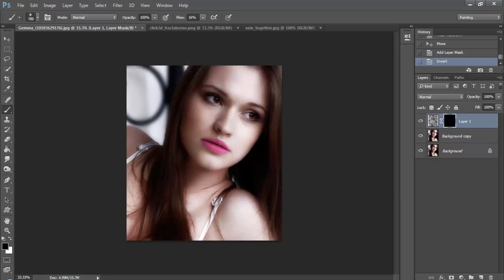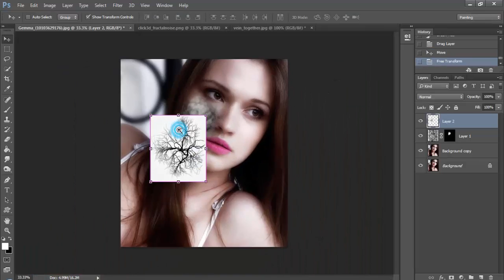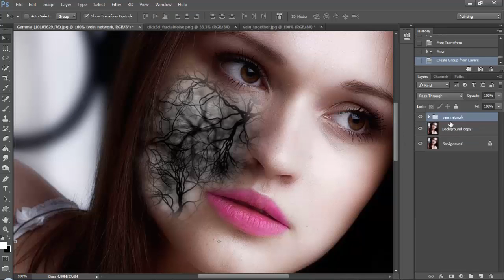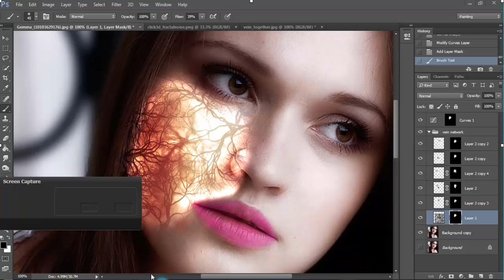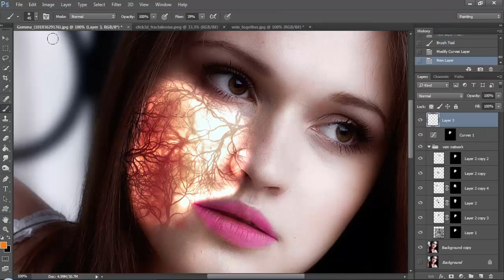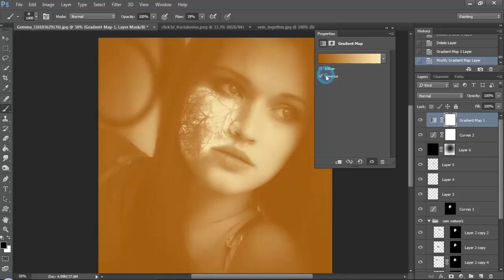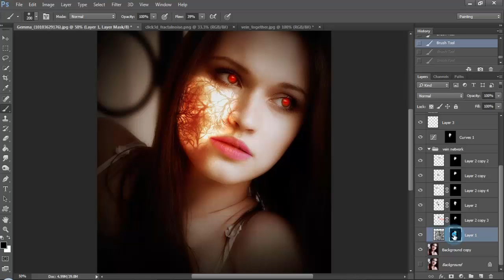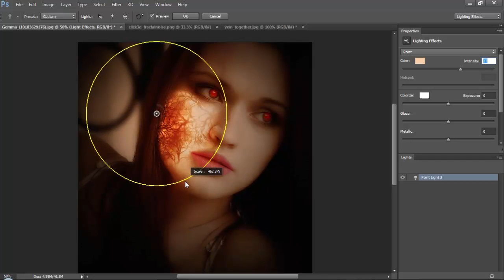Sub Surface Skin || Photoshop Manipulation || Photoshop Tutorial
In this Video Tutorial i will show you,How make  photo manipulation in photoshop. This Sub Surface Skin || Photoshop Manipulation || Photoshop Tutorial, and I made the Tutorial step by step easily, This idea can diferrent work in photoshop and If you face any problem you can tell me in comment box or facebook messege. I hope you like this tutorial.

and

photoshop tutorial
photoshop learning
cb edit
picture editor
photography editor
photoshop cs tutorial
online photoshop learning
photoshop training
picture edit
photoshop manipulation